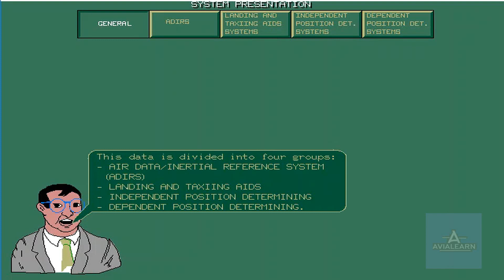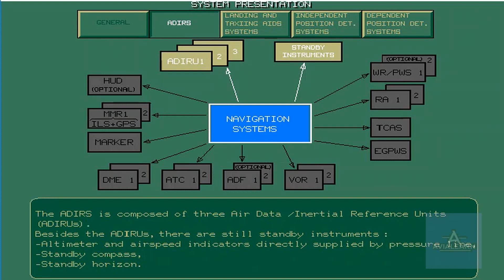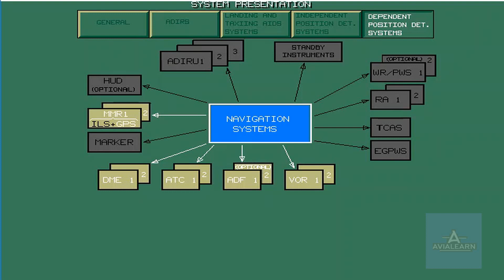Navigation System Presentation - A320 Family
this video is a course about Airbus 320 Family Navigation System Presentation